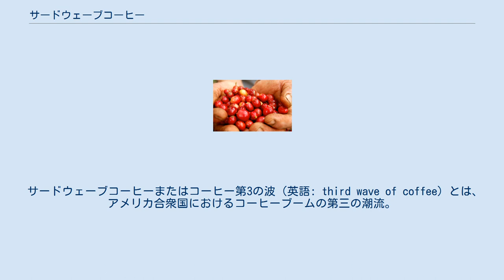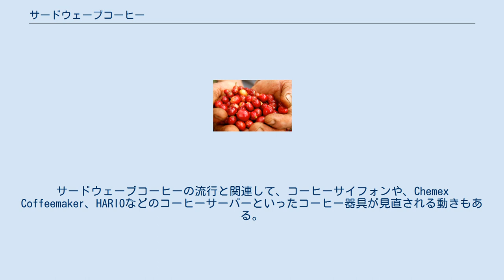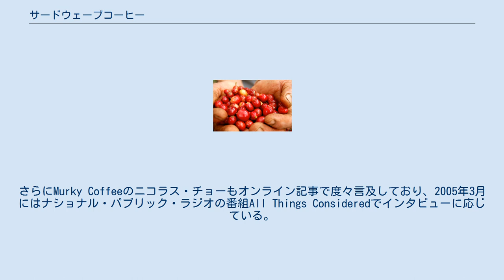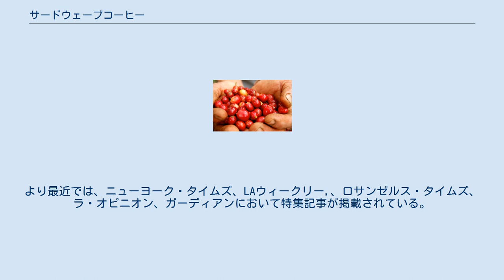サードウェーブコーヒー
サードウェーブコーヒーではコーヒー豆を職人の素材と捉え、その風味を一杯のコーヒーに落とし込む方法を模索する。
 サードウェーブコーヒーまたはコーヒー第3の波（英語: third wave of coffee）とは、アメリカ合衆国におけるコーヒーブームの第三の潮流。
 19世紀後半から1960年代における、インスタントコーヒーなどの普及により急速に家庭に広まったファーストウェーブ、1960年代から2000年頃にかけてのスターバックスなどのシアトル系コーヒーに代表されるコーヒーの風味を重視するセカンドウェーブに次ぐ、コーヒー本来の価値を重視する第3のコーヒーの流行を指す。
コーヒーを単なる生活必需品として捉えるのではなく、ワインのような芸術性を兼ね備えた高品質な食品として提供することを特徴とし、コーヒーの栽培管理、収穫、生産処理、選別そして品質管理に至る全ての工程において品質管理が適正に行われており、欠点豆の混入が非常に少ない。
個性を持った商品に人気が集まるといった点で、地ビールと類似した特色を持つ。
 サードウェーブコーヒーは、ワインや茶、チョコレートのような他の食品植物のように、消費者が風味、品種、産地の素晴らしい特性を理解できるよう、適切な焙煎、抽出がなされることが求められる。
サードウェーブコーヒーの大きな特色としては、直輸入のコーヒー、高品質なコーヒー豆、シングルオリジンコーヒー、浅煎りの豆、ラテ・アートにある。
サードウェーブコーヒーの流行と関連して、コーヒーサイフォンや、Chemex Coffeemaker、HARIOなどのコーヒーサーバーといったコーヒー器具が見直される動きもある。
 「サードウェーブ」の用語は2002年からアメリカ合衆国で使用され始めた用語で1990年代に流行の兆しが見え始め、現在まで続いている現象であるが、その起源は60年代、70年代、80年代にも求めることができる。
カナダ、オーストラリア、ニュージーランド、スカンディナビア諸国にも同様の流行が存在する。
 日本においては、2015年にサードウェーブコーヒーの発祥とされるブルーボトルコーヒー・カンパニーが再上陸するなど、コーヒーブームの到来とともに2013年以降用語の使用が増加、受容されている。
ただ日本においては元々独自の喫茶店文化があり、特に「純喫茶」を名乗る店を中心に、サードウェーブコーヒーの考え方に近いコーヒーを提供する店が古くから存在していた他、1970年代にはコーヒー専門店ブームが起こり、1杯ずつ丁寧に入れたコーヒーが流行した。
このため、「むしろ『昭和回帰』」と評する向きもある。
 より広義には、サードウェーブコーヒーはスペシャリティ・コーヒーの一部であると見ることもできる。
 サードウェーブコーヒーについての最初の言及は、レッキンボールコーヒーのトリシュ・ロスギブが2002年11月にアメリカ・スペシャリティ・コーヒー協会の広報誌『Flamekeeper』に寄稿した記事である。
さらにMurky Coffeeのニコラス・チョーもオンライン記事で度々言及しており、2005年3月にはナショナル・パブリック・ラジオの番組All Things Consideredでインタビューに応じている。
より最近では、ニューヨーク・タイムズ、LAウィークリー,、ロサンゼルス・タイムズ、ラ・オピニオン、ガーディアンにおいて特集記事が掲載されている。